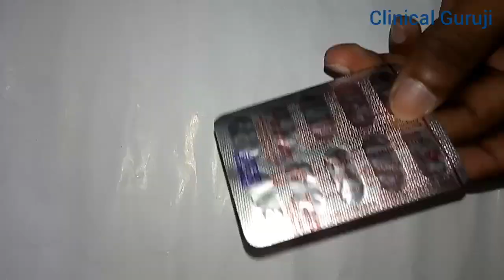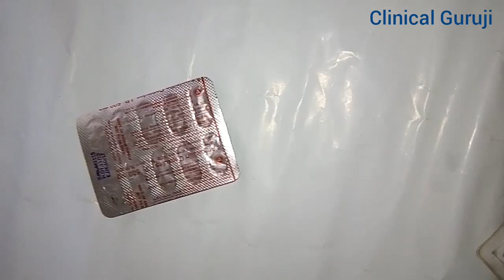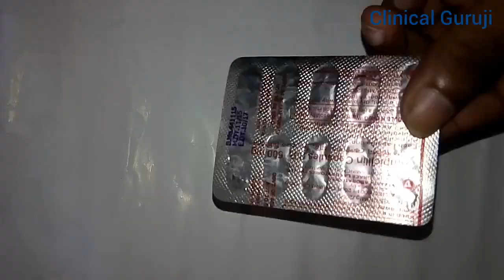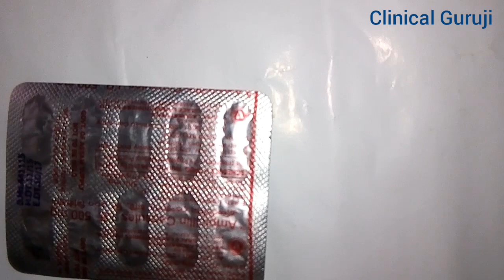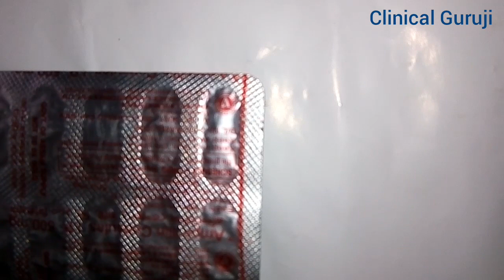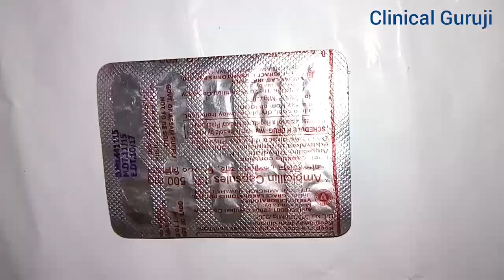Ampicillin capsules|Use|Side effects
Ampicillin is an antibiotic used to prevent and treat a number of bacterial infections, such as respiratory tract infections, urinary tract infections, meningitis, salmonellosis, and endocarditis. It may also be used to prevent group B streptococcal infection in newborns. It is used by mouth, by injection into a muscle, or intravenously.Like all antibiotics, it is not useful for the treatment of viral infections.
              Common side effects include rash, nausea, and diarrhea. It should not be used in people who are allergic to penicillin. Serious side effects may include Clostridium difficile colitis or anaphylaxis. While usable in those with kidney problems, the dose may need to be decreased.Its use during pregnancy and breastfeeding appears to be generally safe.

Ampicillin was discovered in 1958 and came into commercial use in 1961.It is on the World Health Organization's List of Essential Medicines, the most effective and safe medicines needed in a health system.Its wholesale cost in the developing world is between US$0.13 and 1.20 for a vial of the intravenous solution as of 2014.In the United States, it is available as a generic medication and 10 days of treatment cost about $13.
Ampicillin is used to treat infections by many Gram-positive and Gram-negative bacteria. Ampicillin was the first 'broad spectrum' penicillin with activity against Gram-positive bacteria including Streptococcus pneumoniae, Streptococcus pyogenes, some isolates of Staphylococcus aureus (but not penicillin-resistant or methicillin-resistant strains), and some Enterococcus. Activity against Gram-negative bacteria includes Neisseria meningitidis, some Haemophilus influenzae, and some of the Enterobacteriaceae. Its spectrum of activity is enhanced by co-administration of sulbactam, a drug that inhibits beta lactamase, an enzyme produced by bacteria to inactivate ampicillin and related antibiotics. It is sometimes used in combination with other antibiotics that have different mechanisms of action, like vancomycin, linezolid, daptomycin, and tigecycline.

Ampicillin can be administered by mouth, an intramuscular injection (shot) or by intravenous infusion.

Indications :
respiratory infections
sinusitis
bronchitis
pharyngitis
otitis media
bacterial meningitis
Salmonella, Shigella, and Listeria bacteria.
gastrointestinal infections caused by contaminated water or food.
healthcare-associated infections related to infection from urinary catheter use unresponsive to other medications.
Haemophilus influenzae, Streptococcus pneumoniae infections.
Genito-urinary tract infections
prevent infection (prophylaxis) in those who previously had rheumatic heart disease or are undergoing dental procedures.
Side effects:
Ampicillin is comparatively less toxic than other antibiotics. In very rare cases, it causes severe side effects such as angioedema, anaphylaxis, and C. difficile infection. Some develop black 'furry' tongue'. The most serious adverse effects are seizures, serum sickness, anaphylaxis, pseudomembranous colitis. The most common side effects to be expected in ten percent of users are diarrhea and rash. Less common side effects can be nausea, vomiting, itching, blood dyscrasias, and mild allergic reactions. Other conditions may develop up several weeks after treatment.